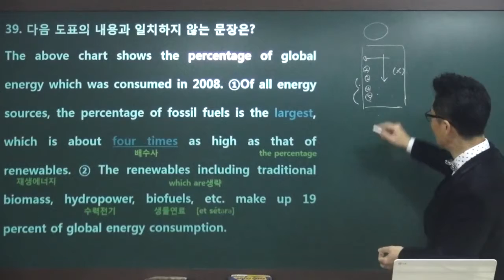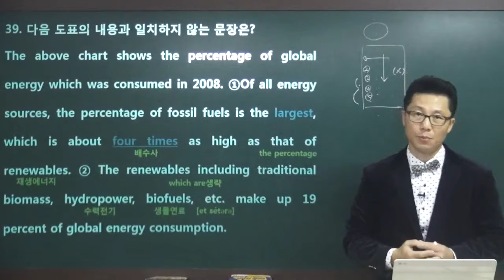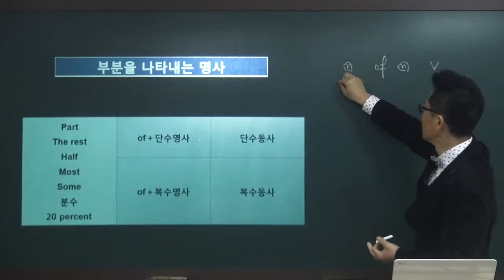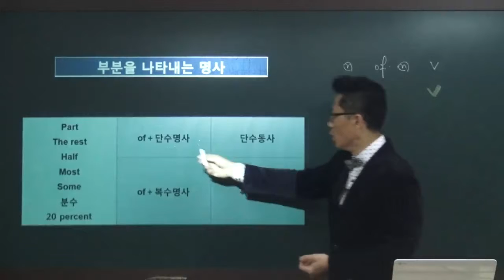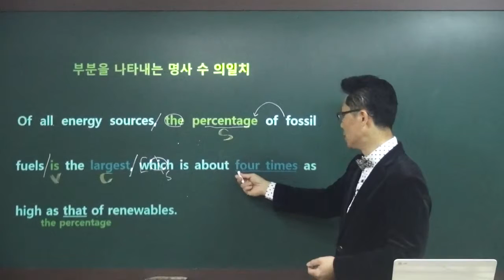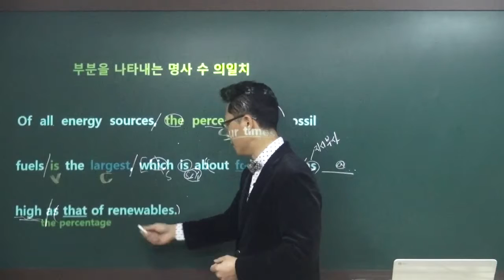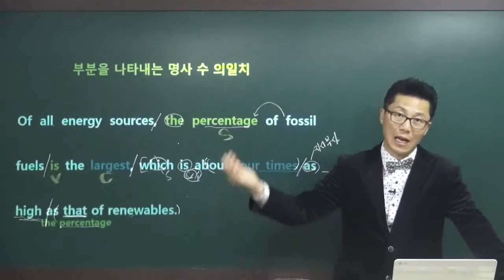2012년 3월 모의고사 39번 영어돼지